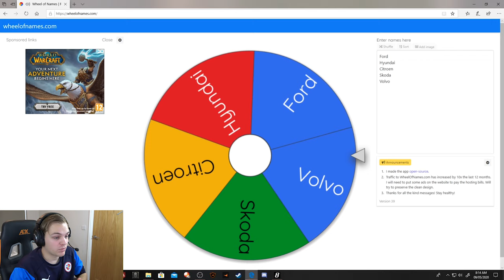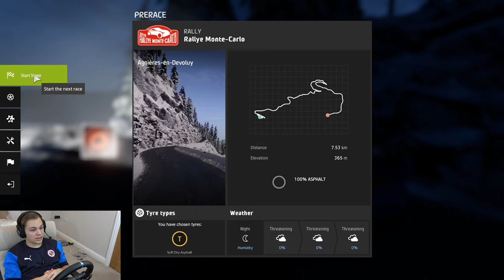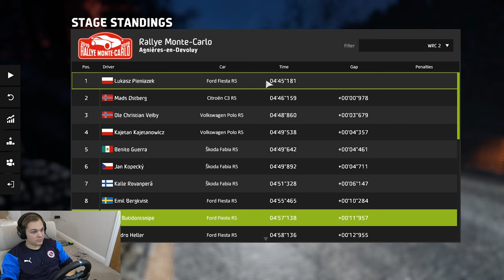WRC 8: Rallye Monte-Carlo - WRC 2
Back rallying!! Missed these games heaps.. WRC 8 is the next outing in the WRC 's series and it's already hit me with a lot of disappointment.. However thanks to a physics mod that I found on racedepartment I have decided to go ahead and put this series together. Stop one is the Monte Carlo Rally and boy is it as tough as ever! Last time out in the WRC car I struggled to get up to speed and with the WRC 2 Ford Fiesta R5 being a little slower than the Yaris I'm hoping to actually finish all the stages this time around..

Computer specs -
Processor: Intel i7-6700K @ 4.00 GHz
GPU: Dual Nvidia GeForce GTX 1080 SLi
RAM: 32 GB